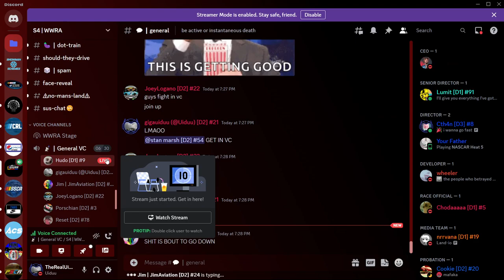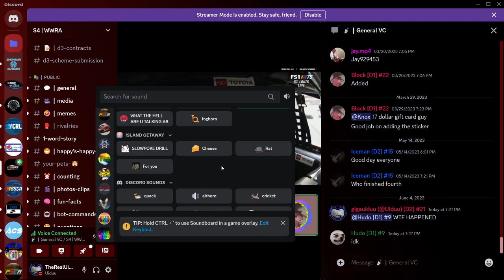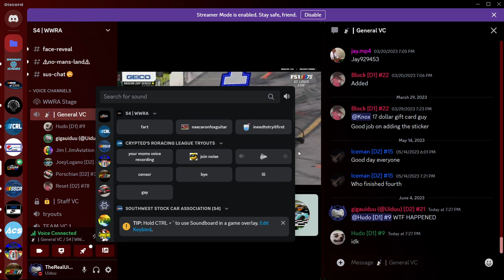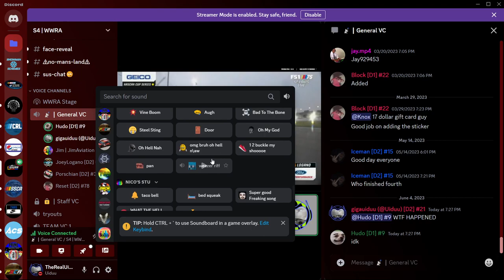average wwra d2 vc (post-race)